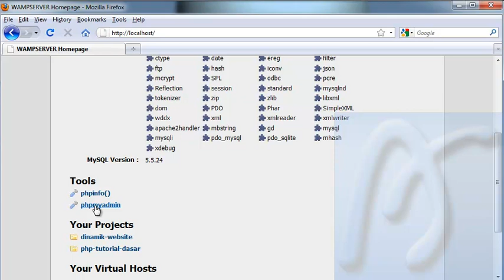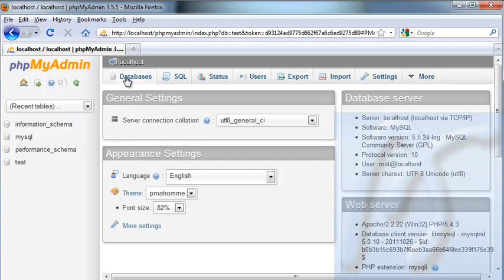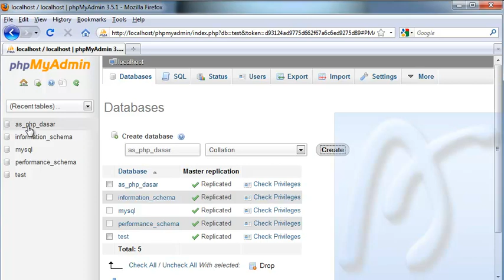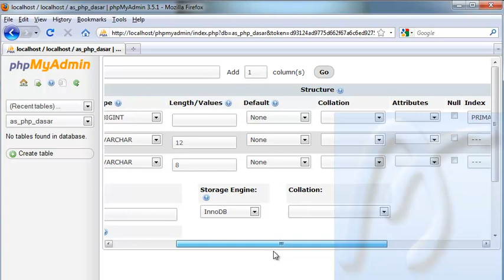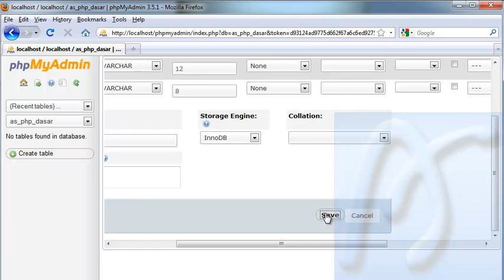PHP Dasar Video Tutorial 071 Database Phpmyadmin